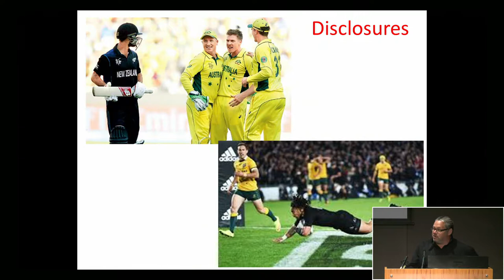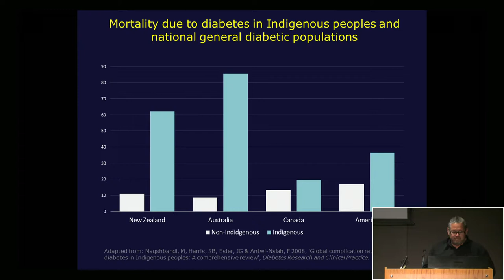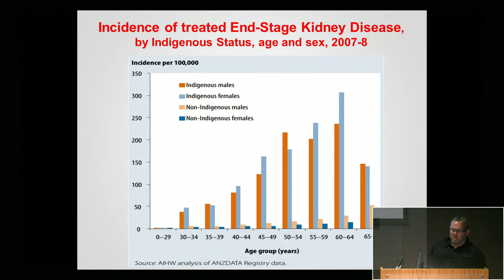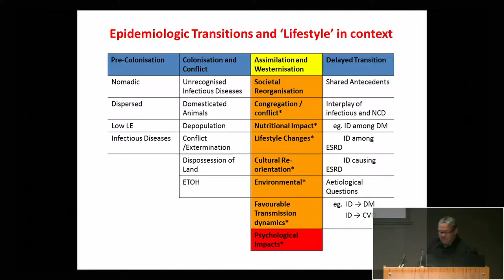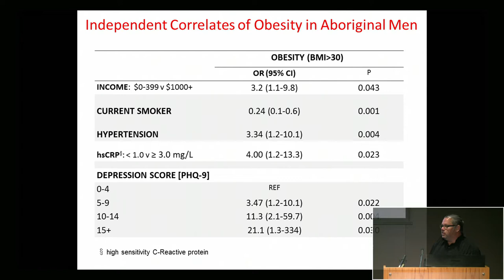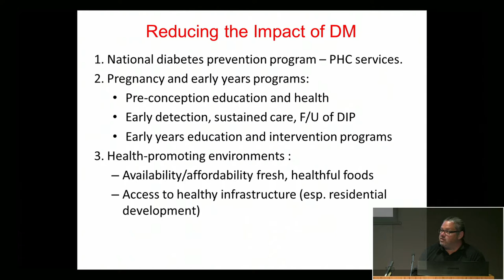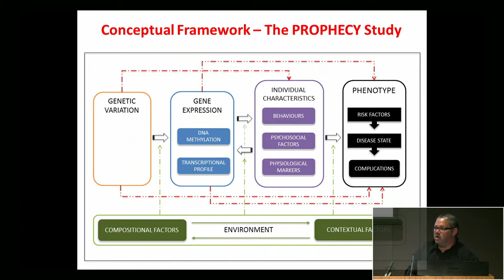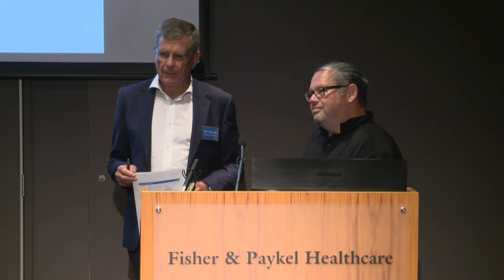The Diabesity Crisis 2017 - T2DM inequalities in Indigenous Peoples (Alex Brown)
Professor Alex Brown, University of South Australia, presenting 'Exploring and overcoming T2DM inequalities in Indigenous Peoples' at the Diabesity Crisis: How can we make a difference, Friday 17 March 2017, Auckland City Hospital.

Jointly hosted by Healthier Lives NSC, EDOR, A Better Start NSC